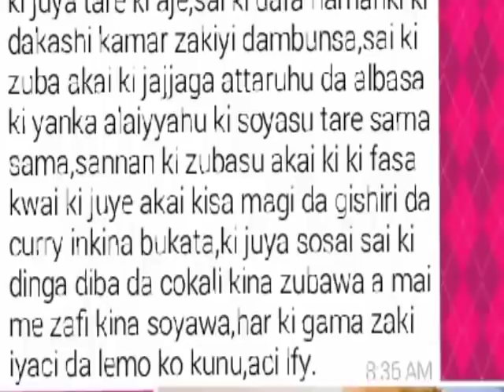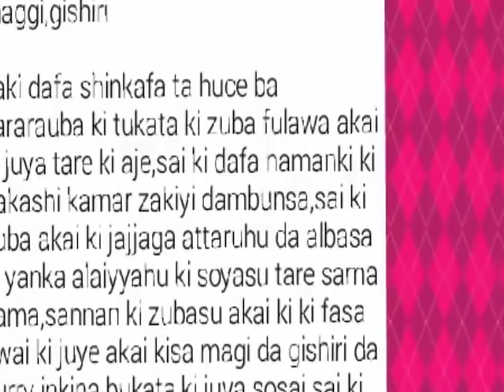Rai Dangin goro || Zumuntar Kenan || Episode 32 || By Ahmad Isa littafin soyayya